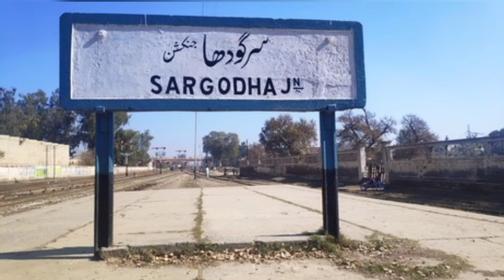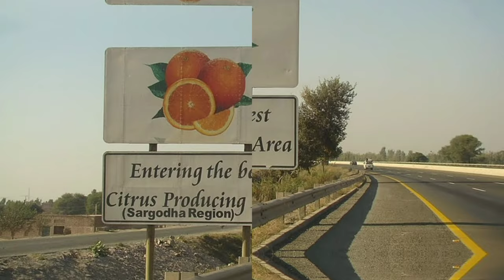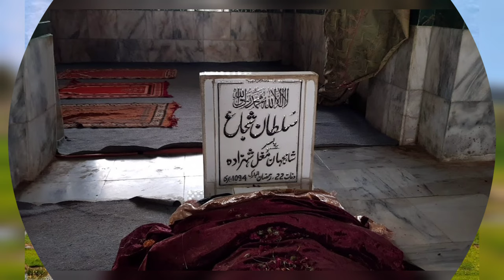Sargodha سرگودھا | The City of Eagles | Sargodha Documentary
Sargodha سرگودھا
The City of Eagles
Sargodha Documentary
sargodha
history of sargodha
university of sargodha
sargodha city
documentary of sargodha
city of eagle sargodha
sargodha pakistan
sargodha documentary
sargodha documentary in urdu
sargodha city history
history of sargodha city
city of eagles
sargodha city pakistan
sargodha city tour
history of sargodha in urdu
amazing history of sargodha
sargodha university
travel to sargodha
sargodha city documentary
mall of sargodha